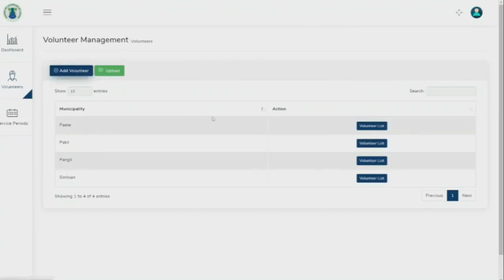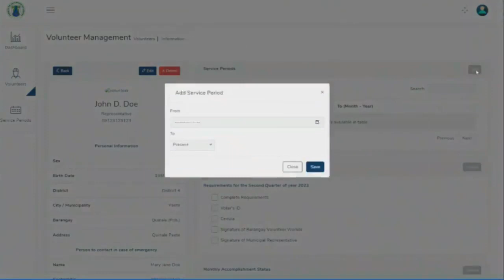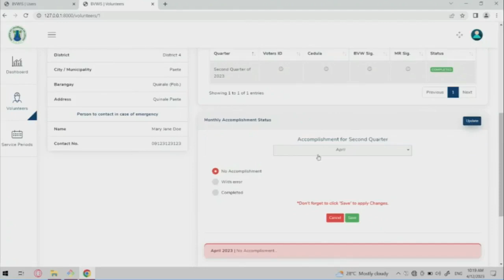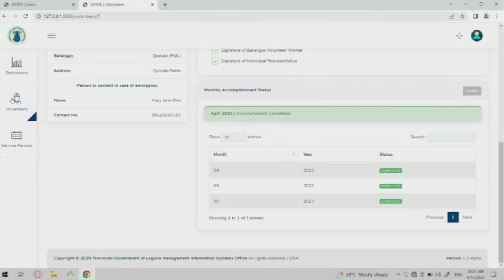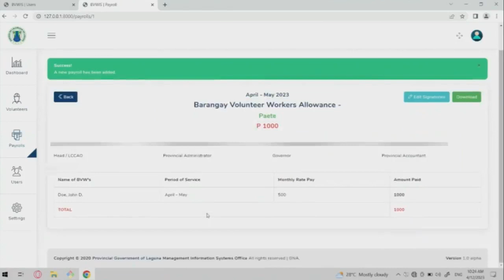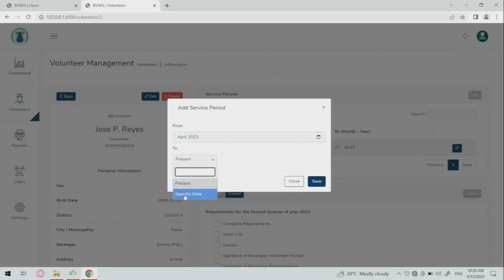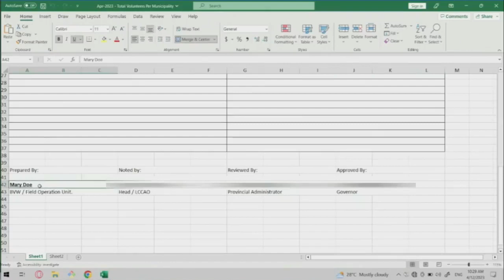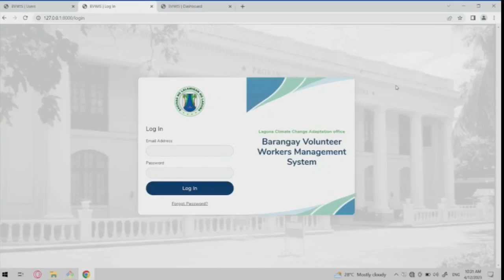PART 3 - Demonstration of Barangay Volunteer Workers Management System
Barangay Volunteer Workers Management System Field Officer Account
Out in the field, managing personnel, field officers are important for smooth operation. Let the system make your work easier than ever. Learn how to use your accounts and keep your records updated and secure with the help of the system . Learn more by watching this video.